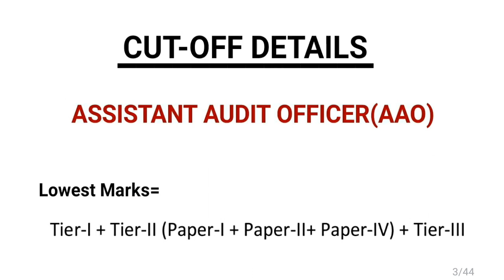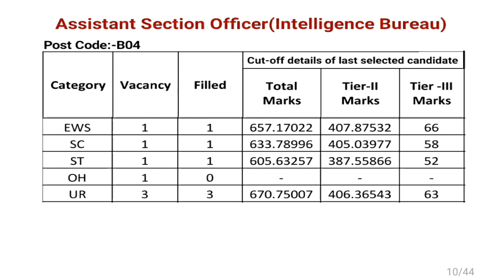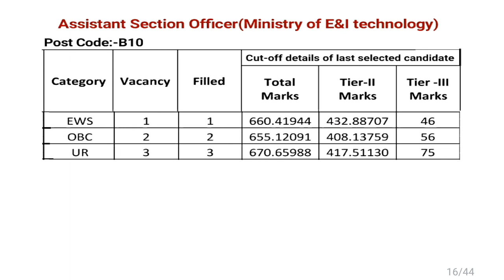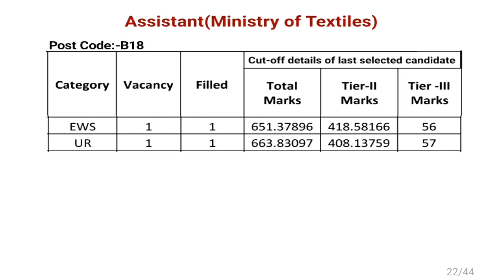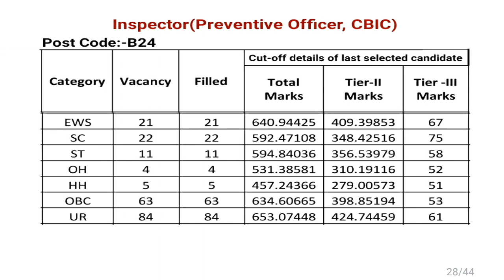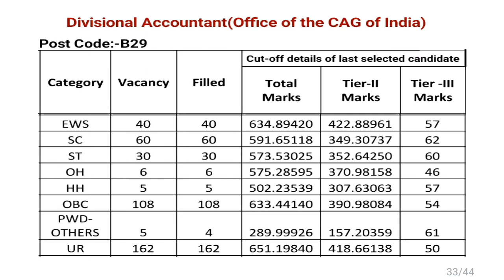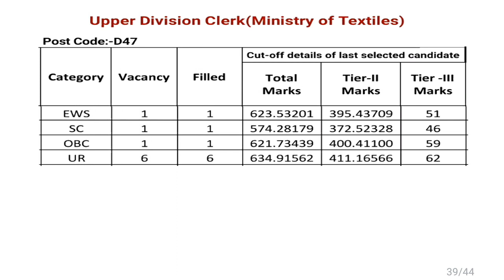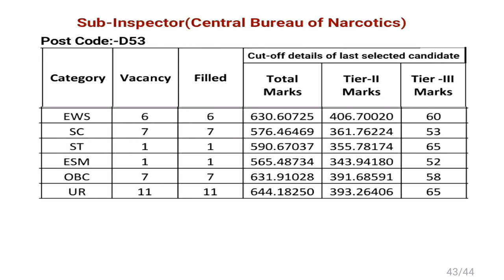SSC CGL 2019 RESULT | FINAL CUT-OFF MARKS FOR ALL POSTS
In this video you will know the lowest marks(for selection) for all posts in SSC CGL 2019.